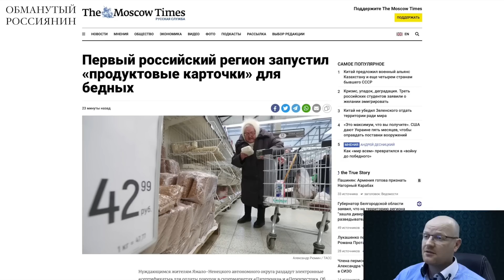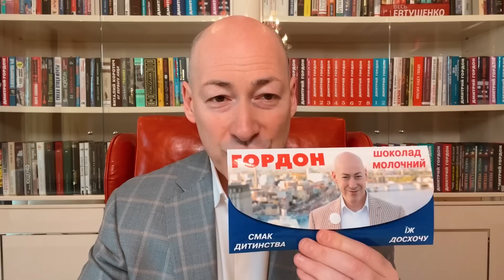😆Ржака. №60. Обманутый россиянин. СВО в БНР, эвакуация из Белгорода, клац-клац, Россия в промежности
Белгородская Народная Республика объявила о начале спецоперации в Белгородской области, жителям Ямала Ненецкого автономного округа начали раздавать продуктовые карточки, па саммит стран Центральной Азии и Китая Россию не пригласили, а родственники Лаврова, приехав в Грузию на свадьбу вместо «Горько!», услышали: «Валите обратно в родную гавань»

Перевод в евро можно сделать здесь:
HORDON DMYTRO
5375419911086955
Swift code: UNJSUAUKXXX
Kyiv, Ukraine